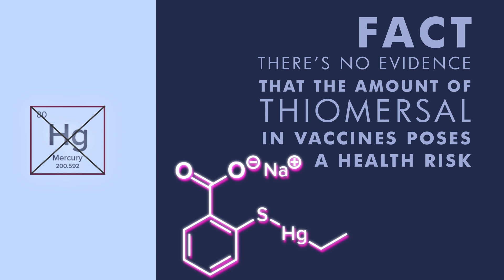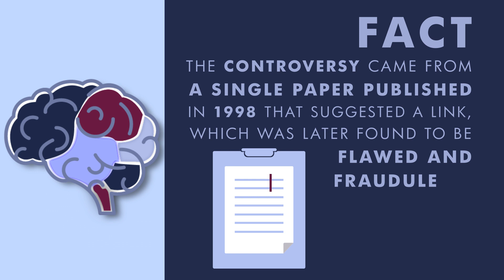The evidence around vaccines – fact vs. myth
In light of World Immunization Week (24–30 April) we’ve taken a closer look at some of the myths surrounding vaccination, and the scientific evidence that contradicts these, find out more in our latest video and on ID Hub